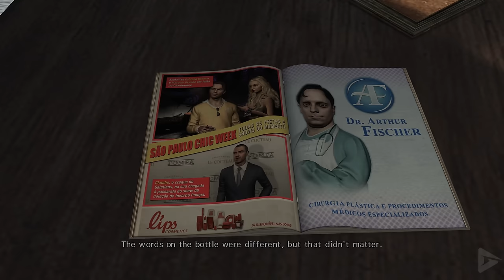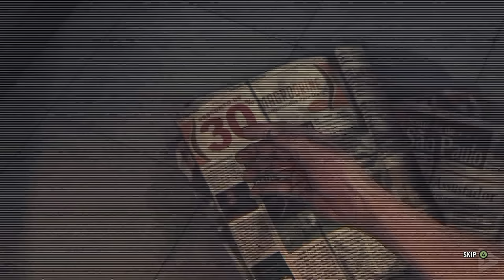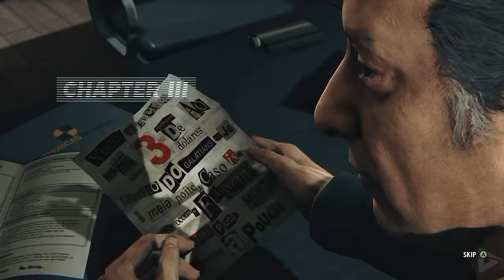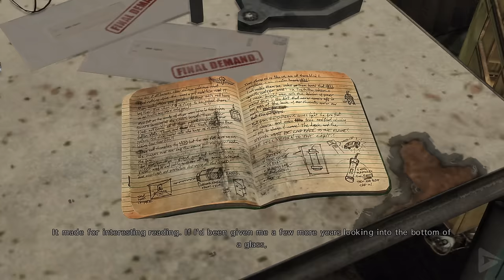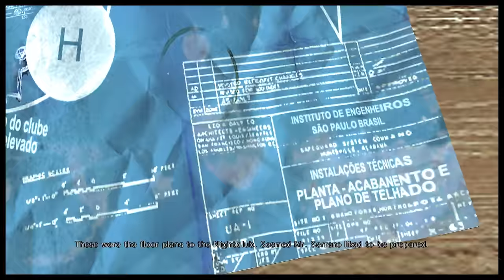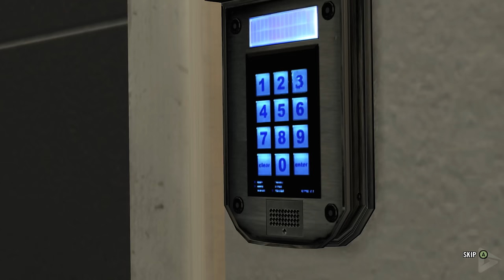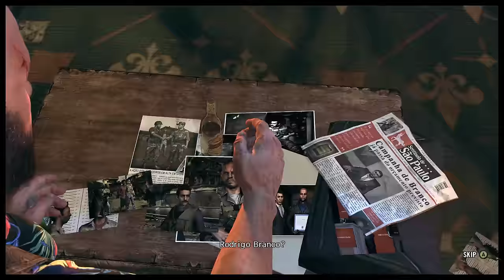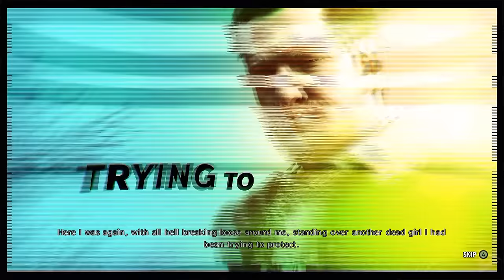MAX PAYNE 3 All Cutscenes (Game Movie) 4K 60FPS Ultra HD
We decided to redo this gem in 4K 60FPS in ultra settings.  We did it originally way back in the day on the Xbox 360.  We just want to continue to build the 4K library for you guys.  As always we used relevant gameplay, important dialogue and all cutscenes to create a fluid cinematic experience.  We hope you enjoy!

Nine years after the events of the second game, Max Payne  has retired from the NYPD and spends his days nursing his alcoholism and addiction to painkillers. After an incident in a bar in Hoboken, New Jersey forces him to leave New York, Max takes up an offer from Raul Passos, whom he met during the incident, to become a private security contractor in South America. Max finds himself working for the Branco family, whose members include: Rodrigo Branco, a wealthy real-estate mogul; Fabiana Branco, Rodrigo's trophy wife; Giovanna, Fabiana's sister; Victor Branco, a local politician; and Marcelo Branco, a hard-partying socialite. Operating in São Paulo a few months later, Max thwarts a kidnapping attempt on the Brancos by the Comando Sombra, a favela street gang, during a private party. A week later, the gang manage to kidnap Fabiana at nightclub while Max is overseeing her protection alongside Marcelo and Giovanna.